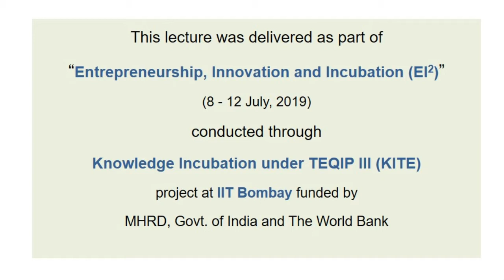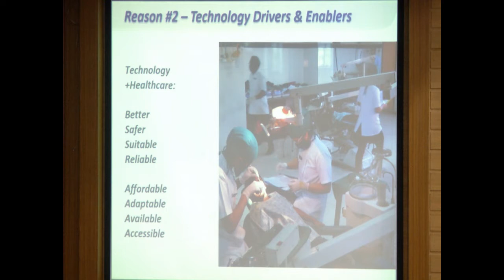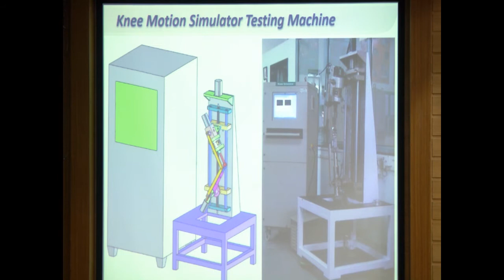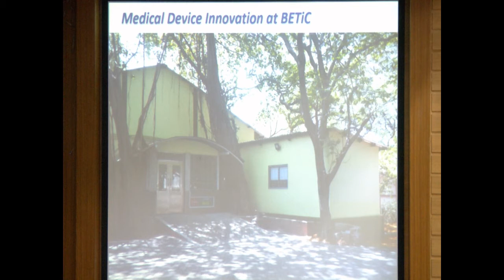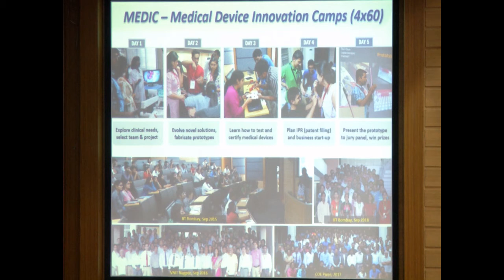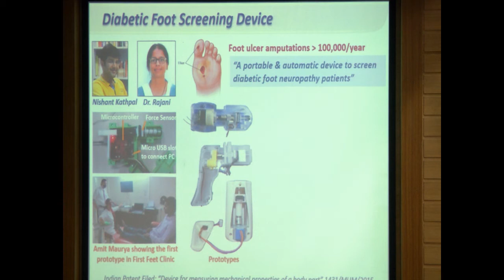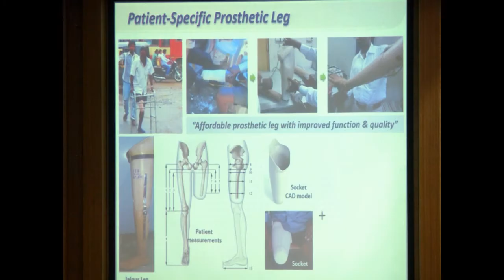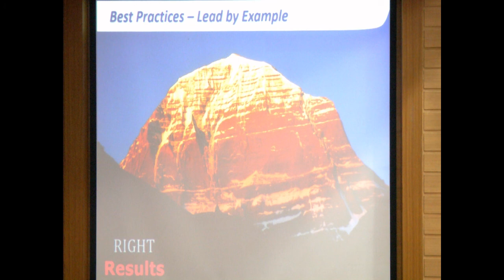BETiC by Prof. B.Ravi